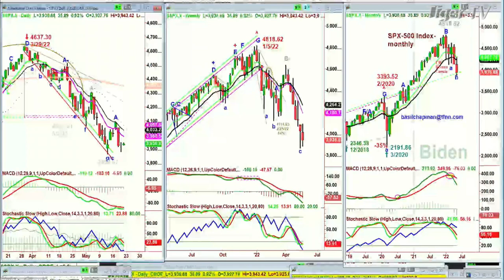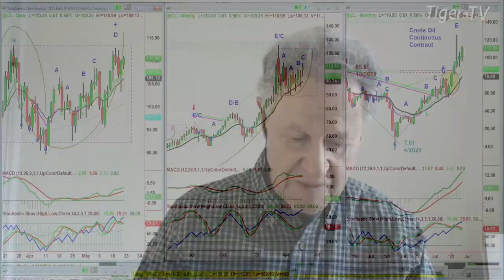May 20th, 10AM ET Market Update on TFNN - 2022